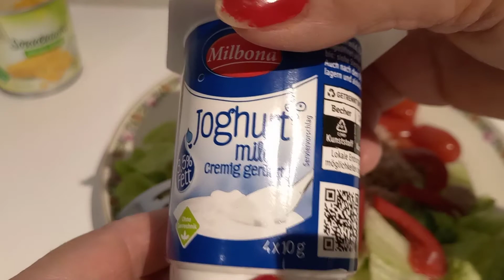Salad mukbang I Healthy Diet food I Leytenia'sKitchenette Vegetables Salad I Mukbang